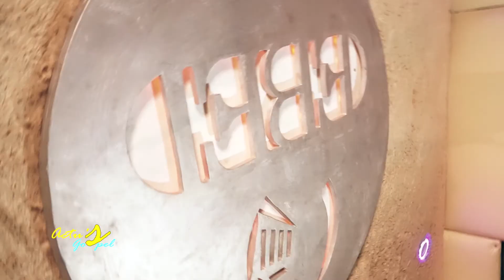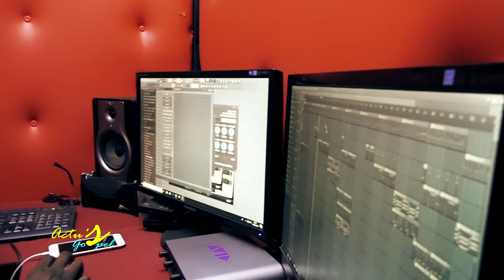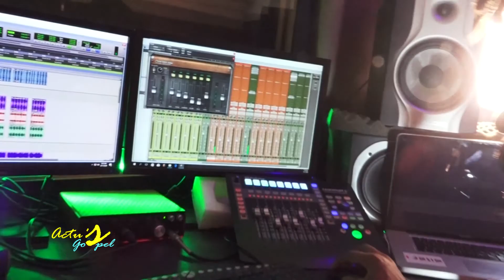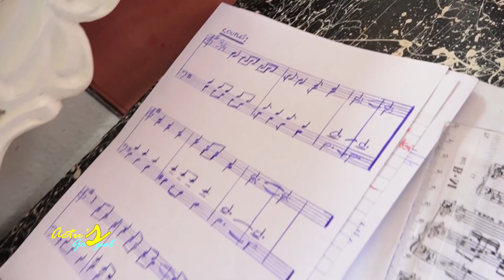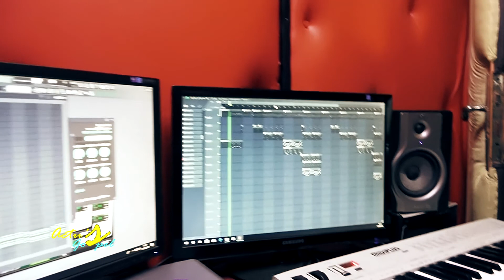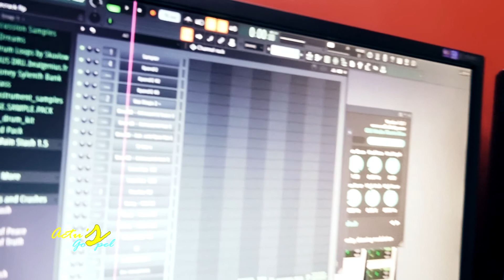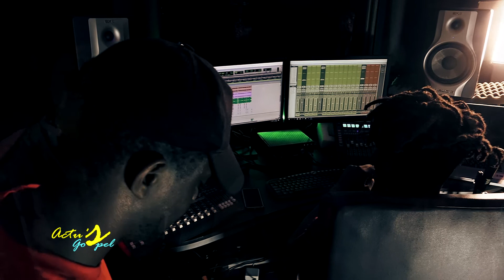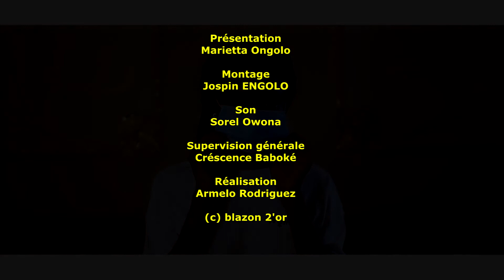Ekié Bozeur - Actu's Gospel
Entretien avec Ekié Bozeur, ingenieur de son de renomme qui nous retrace son parcours.
A regarder tous les Samedis à 15h
Entretien produit par la Glory Christ Channel, presenté par Marietta Ongolo et réalisé par Armelo Rodriguez